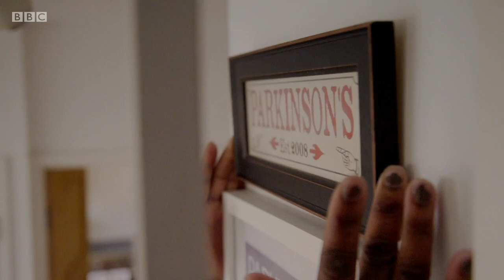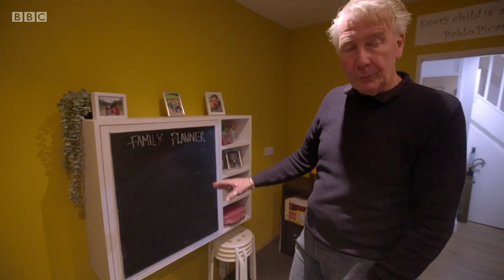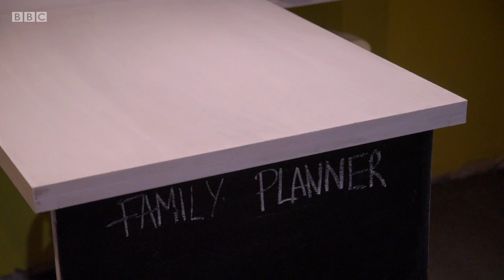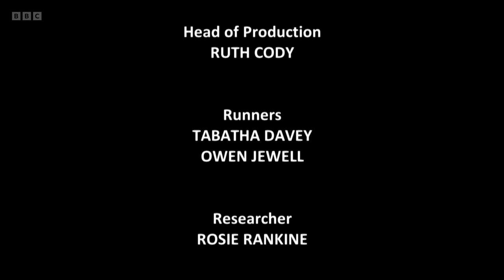Clean It, Fix It - Episode 3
The Clean It Fix It team is in West London to help the Parkinson family. With four young children, their house is overrun with toys, the hallway is a dumping ground, and the kitchen is in desperate need of a clean. The team has just one day to transform the space into a clean and clutter-free family home.